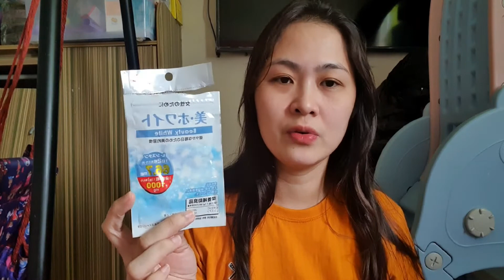DAISO BEAUTY WHITE SKIN WHITENING TABLET REVIEW 15DAYS